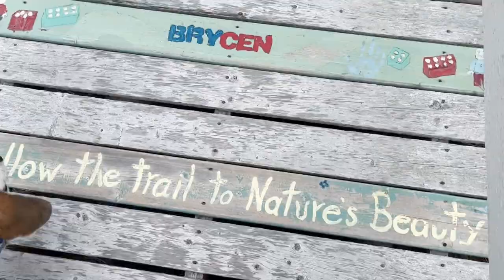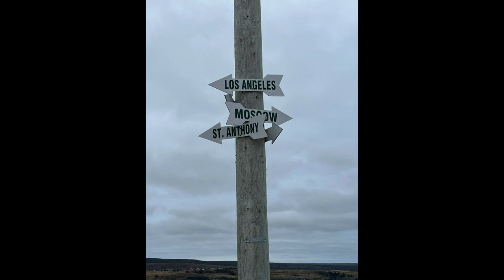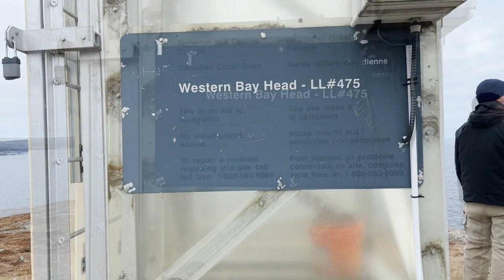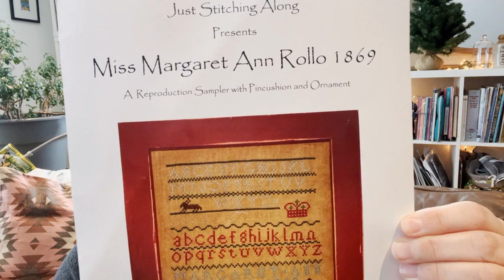Four Boys and a NL GIrl Flosstube # 1 2023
Hello friends!

I'm back for 2023 with a little bit of hiking, cross stitching and crochet progress.

I still have a cough so bear with the choppy bits thrown together - there was some heavy editing required!

Take care and drop me a comment and let me know how you are doing!

Patty XO